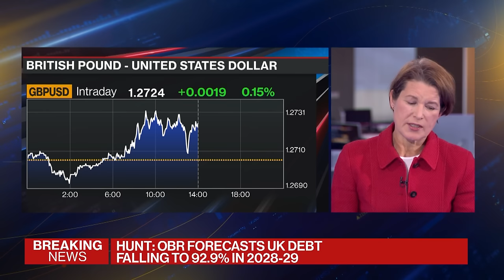Budget 2024: Can Hunt's Tax Cuts Save The Tories? Bloomberg UK Show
Chancellor of the Exchequer Jeremy Hunt rolled out an election-year budget that was designed to give his Conservative Party a boost in the polls ahead of the next general election while not spooking the markets. Francine Lacqua brings you expert analysis on the UK's Spring Budget with Bloomberg's Head of Economics and Government, Stephanie Flanders, along with Bloomberg Opinion's Marcus Ashworth. Bloomberg reporter Lizzy Burden also reports from outside Westminster. "Bloomberg UK" focuses on the biggest economic, financial and political issues facing Britain. The program goes beyond the market moves with expert analysis and top interviews from the heart of London.